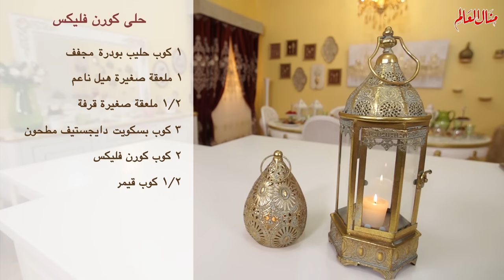لو عندك كورن فليكس اعملي منه حلى سريع ولذيذ جدا هيحبه الكبار والصغار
١ كوب حليب بودرة مجفف
١ ملعقة صغيرة هيل ناعم
٢/١ ملعقة صغيرة قرفة
٣ كوب بسكويت دايجستيف مطحون
٢ كوب كورن فليكس
٢/١ كوب قيمر(قشطة)
١ علبة كبيرة ٤٠٠ج حليب محلى
للتغطية:
٢ كوب كورن فلكس